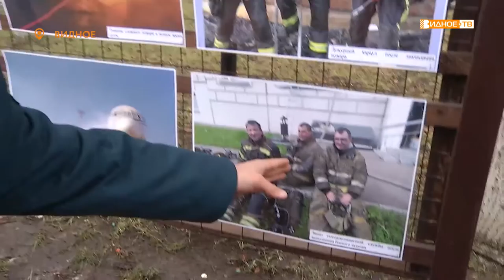Выставка, посвященная сотрудникам Ленинского пожарно-спасательного гарнизона